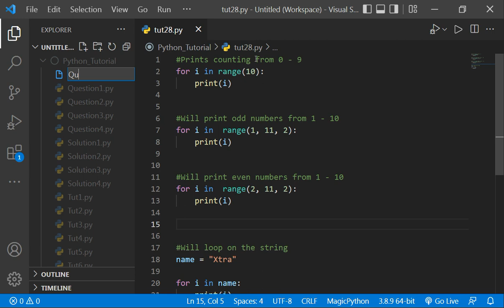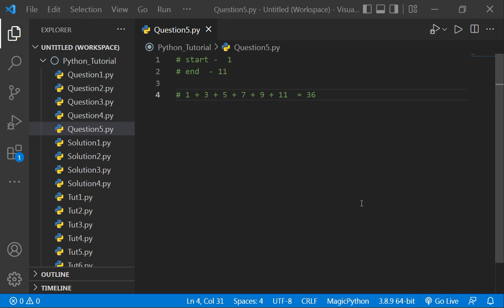Python Question - 5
This video is related to python programming.

Hey Friends... In this video I have given you a question. You have to solve the question and the answer will be provided in next video.

Thanks :D